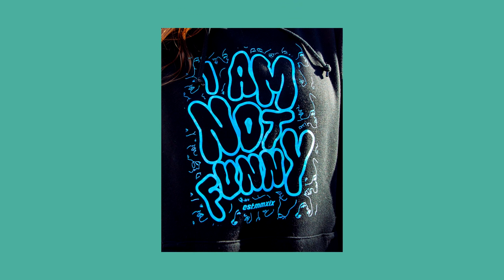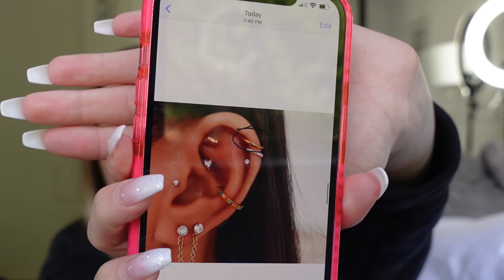I let instagram pick my new piercing!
I let you guys pick what piercing I should get!!